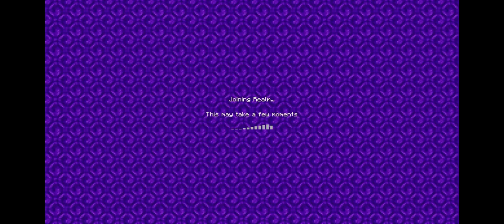Something unexpected happened